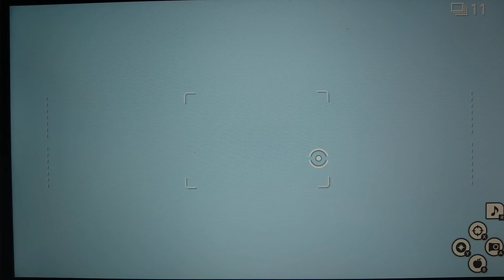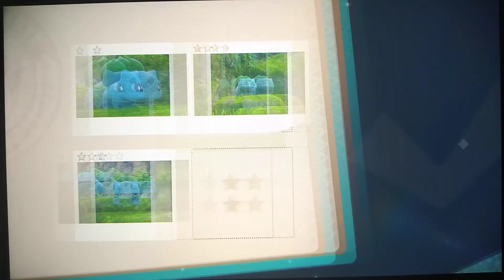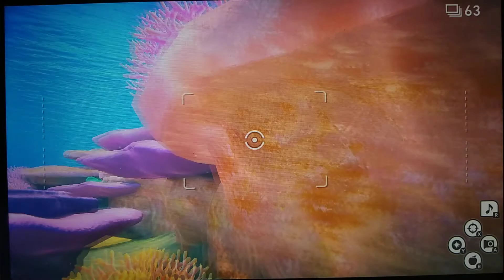Guia de New Pokémon Snap 📷 Parte 59 Celebi 4 estrellas, Treevenant 3 estrellas y Golisopod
Parte 59 de esta videoguia de New Pokémon Snap de Nintendo Switch, en esta parte fotografiamos a Celebi de 4 estrellas, a Treevenant de 3 estrellas y a Golisopod.

Disfrutenlo!!!